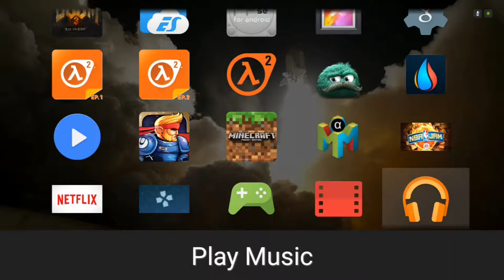Raiden fighters 2 on Shield TV